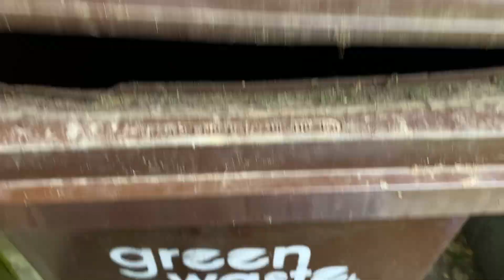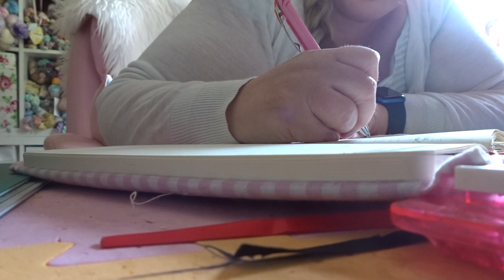A Fun Few Days Working, Socks and Home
Welcome to The  Knitting Project.  This video is about my crafty life and they way I rotate my works in progress to keep me interested and to make regular progress on my projects.  There is also a bit about anything else I might be doing - spinning, embroidery, journaling, art (in the looses terms) and very very new to me weaving.

Megs Etsy Shop

KALS:

The only rule is to work on a blanket daily.  North Easterly, Cosy Memory, Quilt - if you can work on it in bite sized chunks on a daily bases its in.